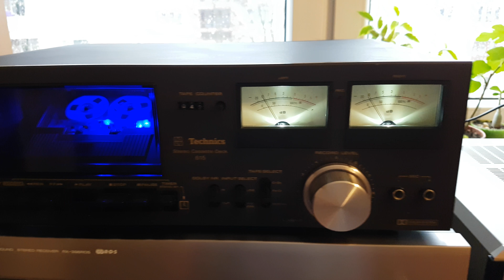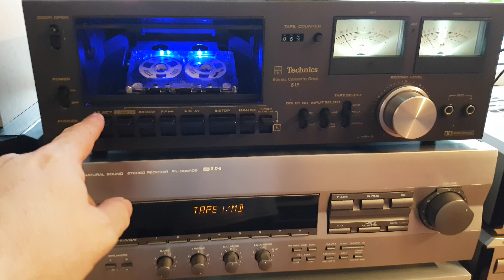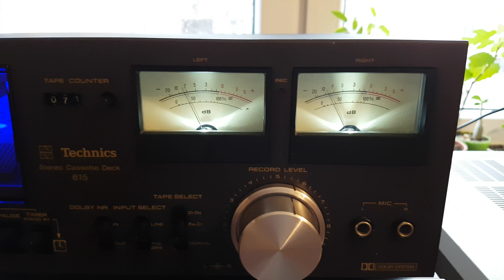Technics RS 615US Vintage deck 1978